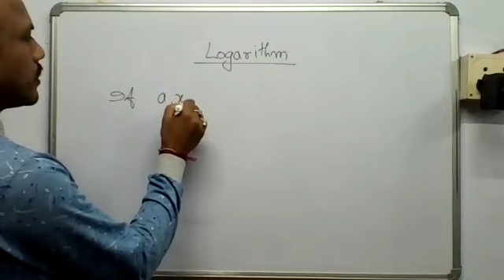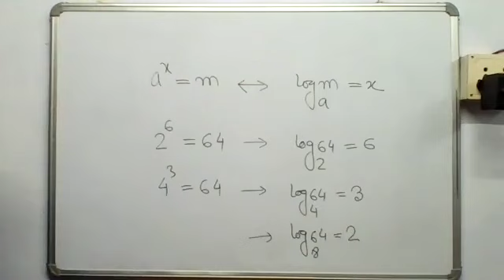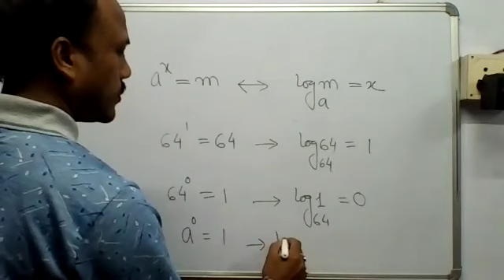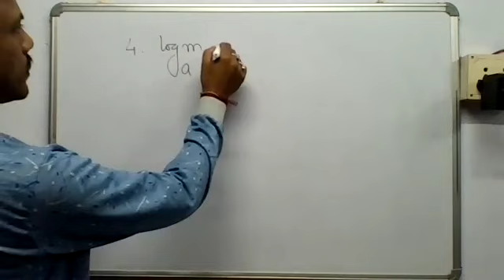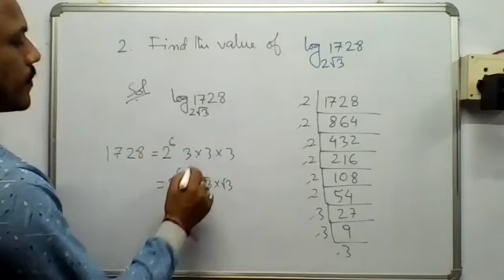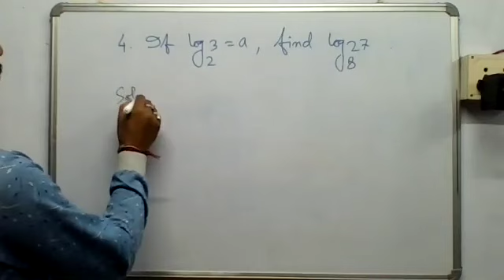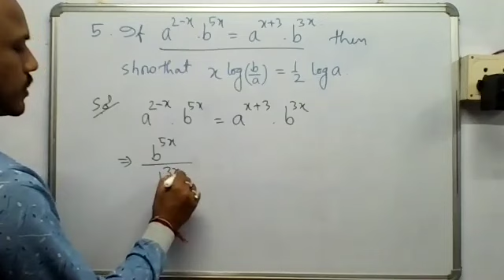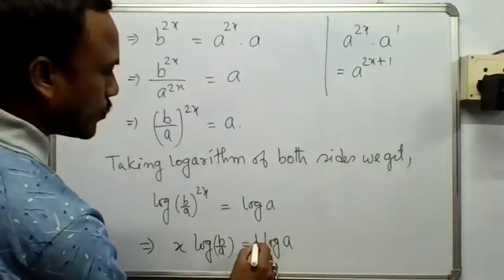Logarithm, Part I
Logarithm, Part-1, Engineering Mathematics || First Semester || Diploma in Engineering.